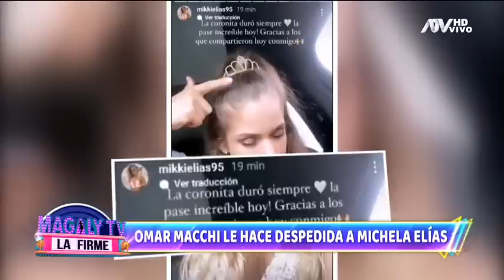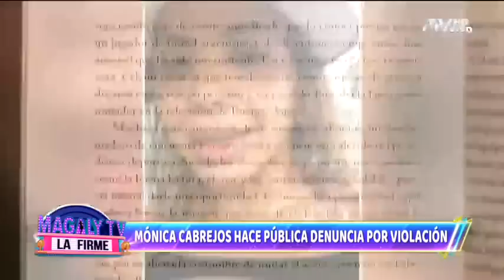Magaly tv la Firme: Programa del 28 de Marzo del 2022